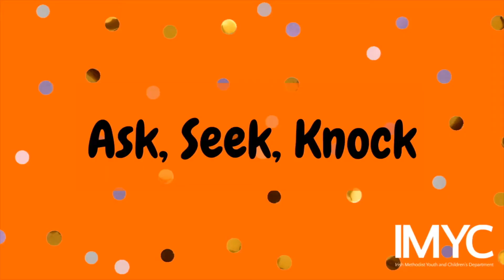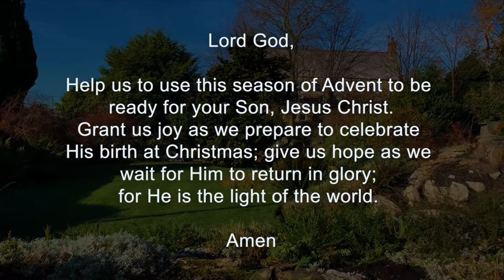7th Dec School Worship